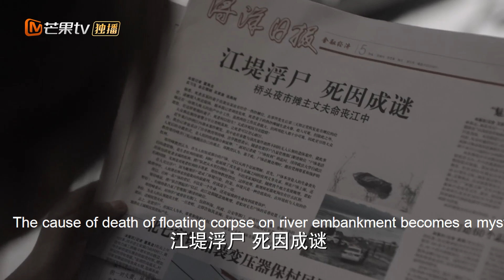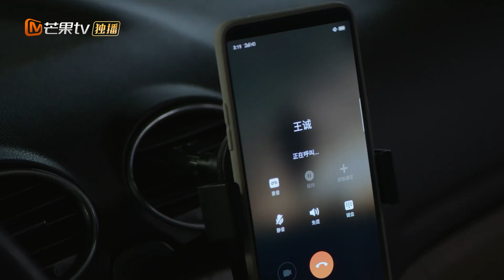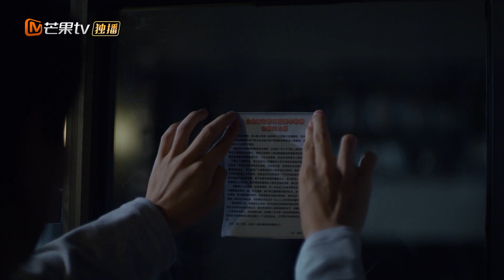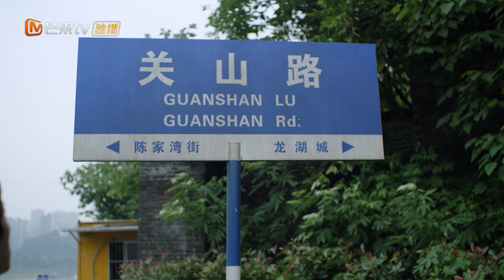【ENG SUB】白切黑马思纯×钓系忠犬 精华版 04《江照黎明 The Crack of Dawn》【芒果TV青春剧场】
下载芒果TV国际APP 更多爆款内容第一时间抢先看，精彩配音、多语言字幕等你来pick！

剧情简介：
该剧讲述了一个努力生活只求安稳的平凡女性，面对丈夫的背叛与恶意，生活的重担和磨难，完成了一场完美自我拯救的故事

导演: 王涛涛
主演: 马思纯/白客
类型: 现代、家庭、悬疑
制片国家/地区: 中国大陆
语言: 汉语普通话
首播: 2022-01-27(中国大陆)